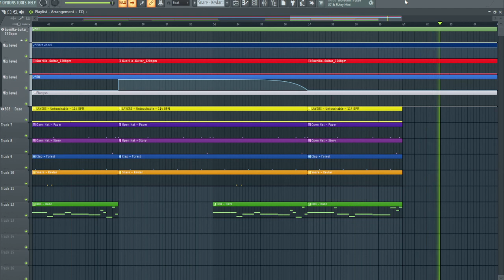Guerilla-Gunz_120bpm_Instrumental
FL Studio Beats 4 Sale